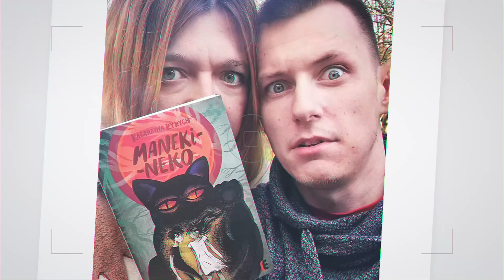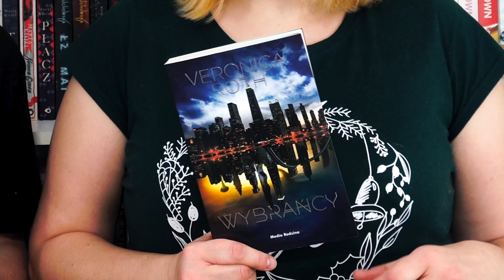"Wybrańcy", czyli czym zaskakuje nowa książka od autorki "Niezgodnej"! | Strefa Czytacza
⬇⬇⬇ CZYTAJ WIĘCEJ ⬇⬇⬇

W filmie omawiamy najnowszą powieść autorki "Niezgodnej". Czy "Wybrańcy" (tłum. Miłosz Urban) to dobra książka?
Czym zaskakuje nowa opowieść Veroniki Roth?

STREFA CZYTACZA
Skrytka nr 86
23 Stycznia 14a
86-050 Solec Kujawski